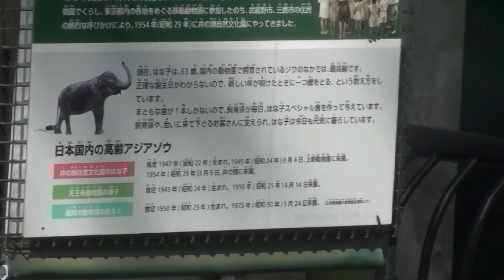タイ出身の象のはな子＆サルちゃん（井の頭自然文化園）～Elephant HANAKO from Thailand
【追記】2016/05/26、ゾウのはな子が69歳で亡くなりました。今月GWに見に行ったばかりで、その時には体調不良で1日1時間しか公開していなくて心配していましたが…。今までご苦労様でした。合掌。
A girl from Thai firstly met the elephant named "Hanako" in Inokashira Park Zoo (Inokashira Shizen Bunka En) in Musashino City, Tokyo, Japan.
Hanako was sent to Ueno Zoo(Tokyo) from Thailand in 1949 and was moved to Inokashira Park Zoo in 1954.
Hanako was born in 1947 and still alive.

タイから来たサルちゃんが、井の頭恩賜公園内の井の頭自然文化園の、象のはな子と初めてご対面しました。
花子は、タイから上野動物園に寄贈された象です。初代花子は、1935年にタイから寄贈されましたが、戦時中に逃走すると危険なために餓死させられました。アジアゾウの2代目はな子は1949年に上野動物園に寄贈され、1958年に現在の井の頭自然文化園に移されました。

1947年生まれで64歳のはな子の半分ぐらいの年のサルちゃんは、日本滞在歴でも、はな子よりもずっと後輩なのです。
歯が1本しかなくなっても、30年以上も流動食だけで生きています。